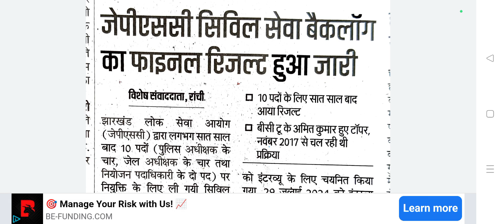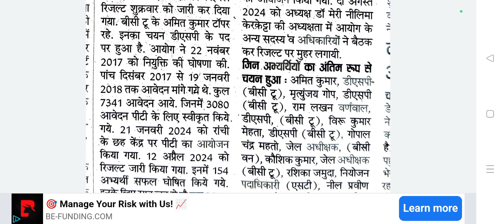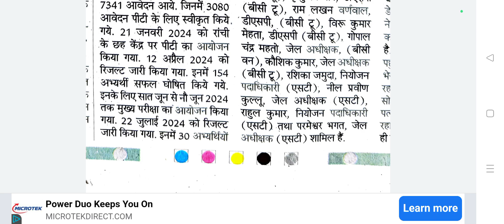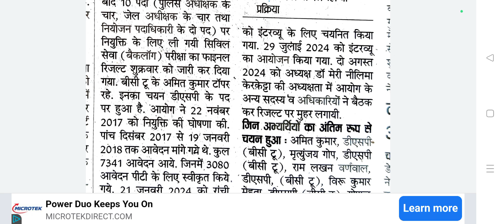Jharkhand public service Commission latest news | बैकलाॅग नियुक्ति | झारखंड लोक सेवा आयोग न्यू अपडेट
YOUR QUORIES
11th jpsc exam date
11th jpsc latest news
11th jpsc latest update
11th jpsc notification
11th jpsc update
jharkhand lok seva ayog paper leak
jharkhand public service commission
jpsc current update
jpsc exam admit card
jpsc exam news
jpsc exam update
jpsc mains exam pattern
jpsc mains strategy
jpsc news update today
jpsc qualification
jpsc update news